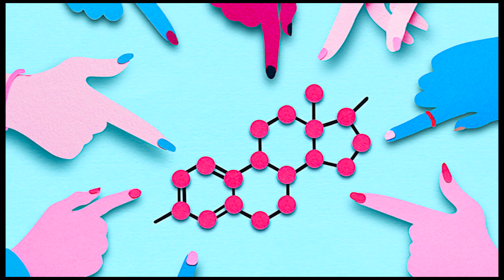Reduce weight after delivery in Tamil - குழந்தை பிறந்ததும் குண்டாகிட்டீங்களா?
குழந்தை பிறந்ததும் குண்டாகிட்டீங்களா?

home remedies for weight loss after delivery,
how to reduce belly after normal delivery in tamil,
after pregnancy tips in tamil language,
reduce tummy after delivery